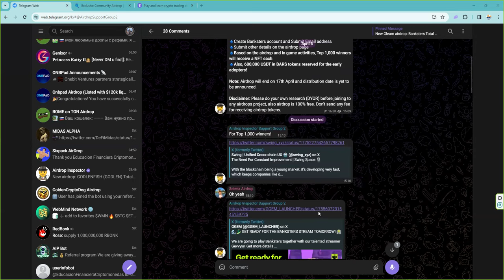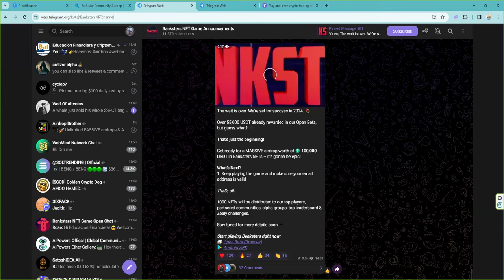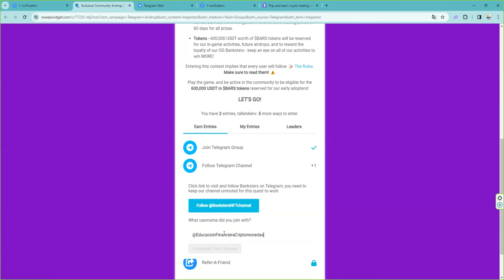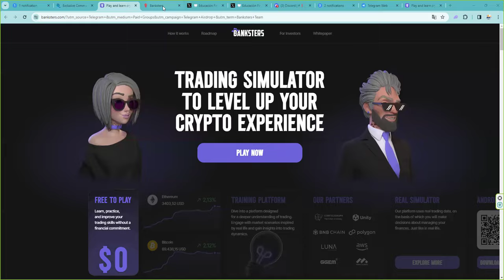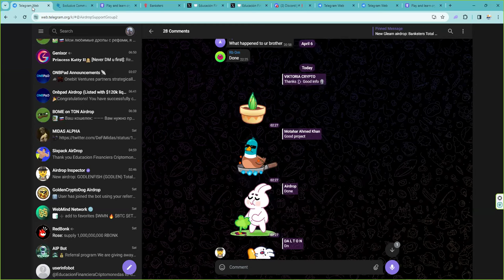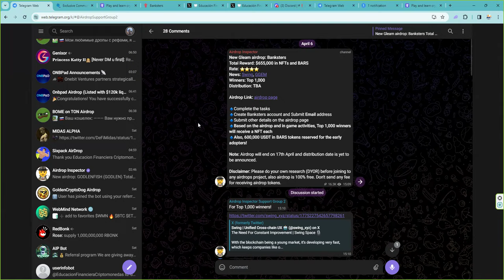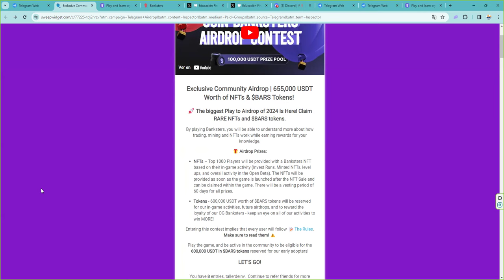Recompensa $655,000 in NFTs and BARS. Te puedes ganar un sueldo con este juego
🔹Complete the tasks
🔹Submit other details on the airdrop page
🔹Based on the airdrop and in game activities, Top 1,000 winners will receive a NFT each
🔹Also, 600,000 USDT in BARS tokens reserved for the early adopters!

💥 BITCOIN!  🥇Donde hacer futuros, Oro, Plata, Índices y FOREX de forma sencilla y fácil 💥💥💥7% de bono en cada deposito 💥  👉 Sin KYC